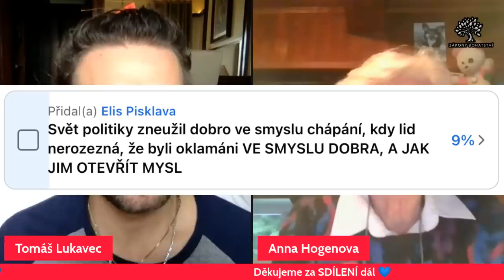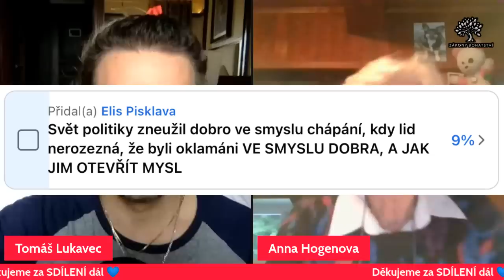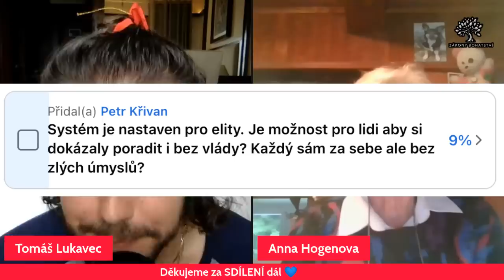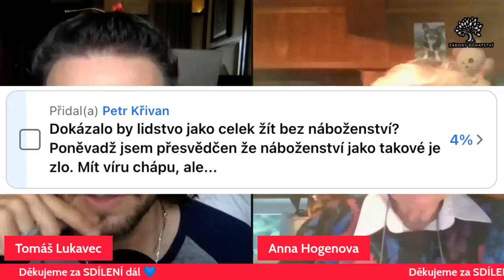Anna Hogenová: "Jak žít české DOBRO v západním pokrytectví?"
Tomáš Lukavec